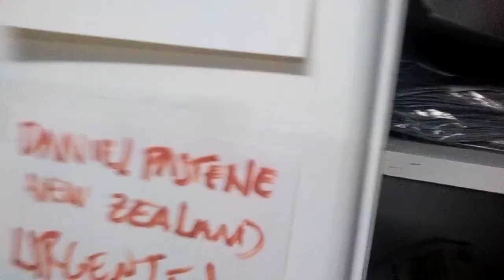MOVA Cycling - working late at night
And it didn't hurt :)
Thanks you all, we are kind of enjoying every moment working for and with you! What an exciting experience.

Want your jacket?